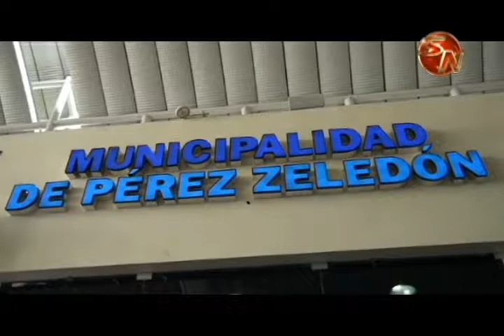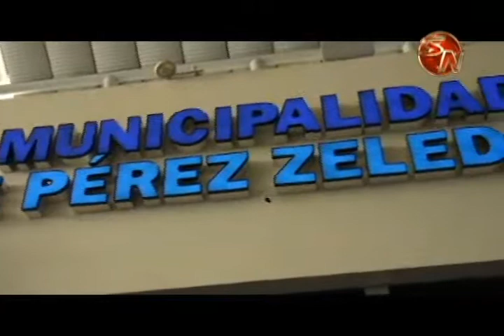Oficina periférica da buenos frutos a la Municipalidad de Pérez Zeledón